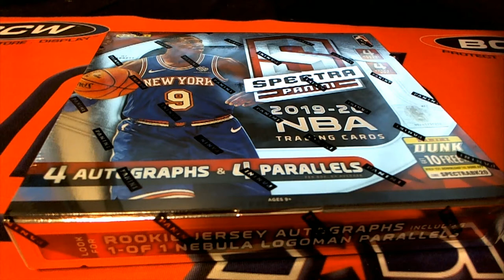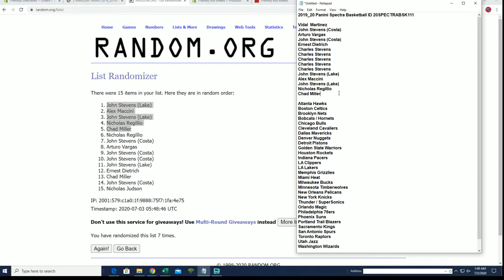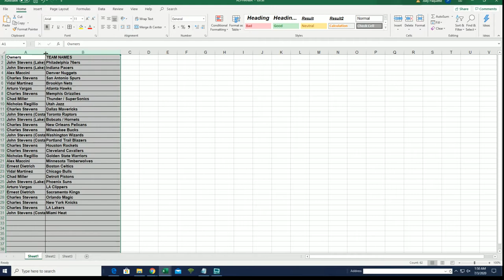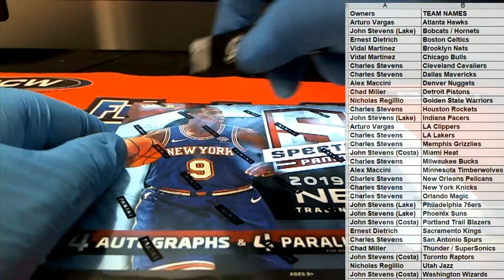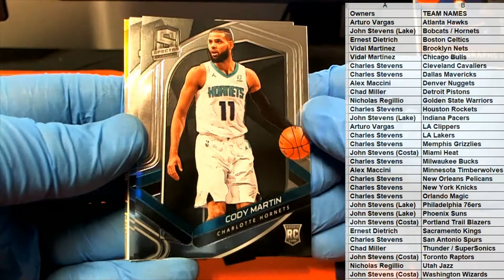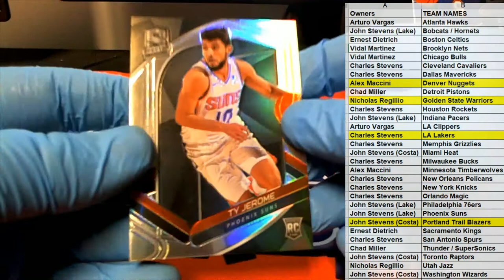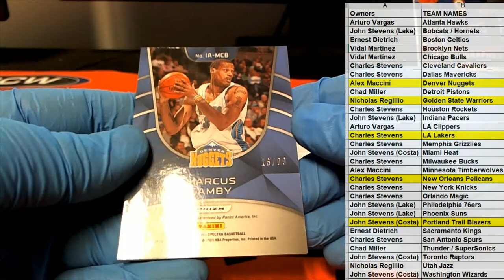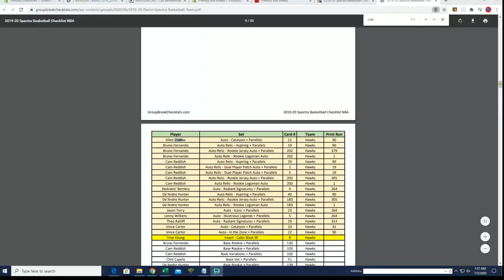2019 20 Panini Spectra Basketball ID 20SPECTRABSK111